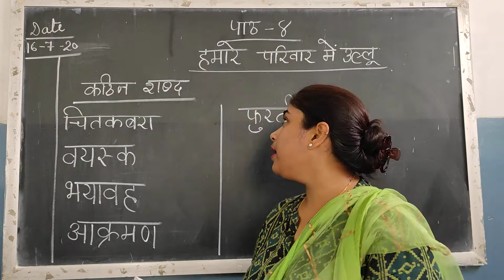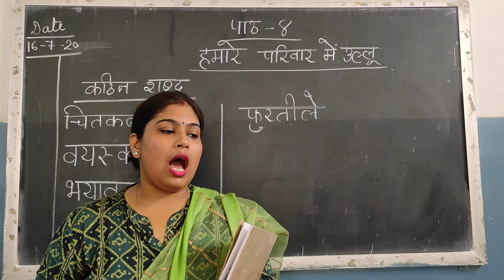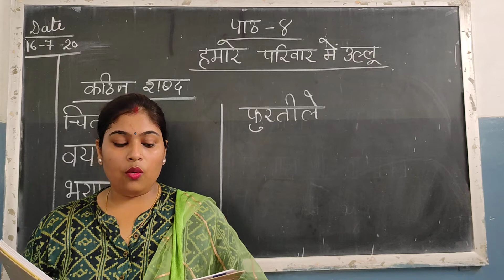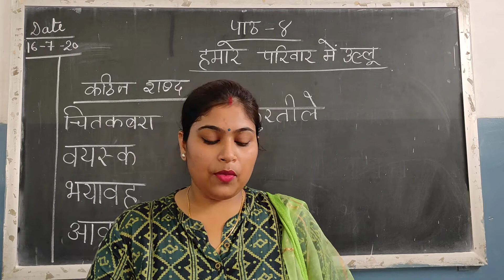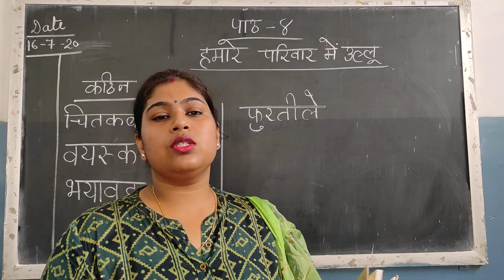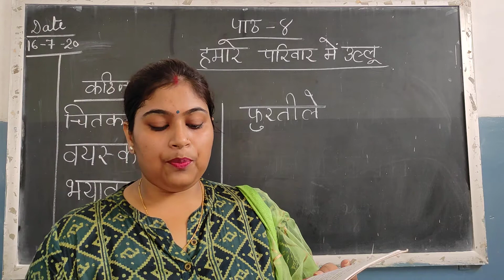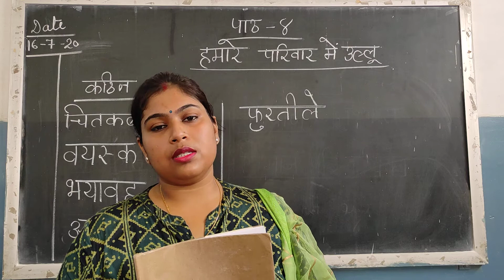Class 4 Chapter 4 Hamare parivaar ullu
Hindi literature